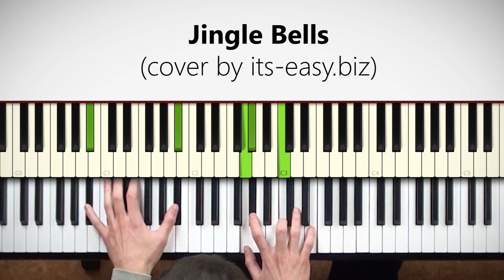✅🎹КАК ИГРАТЬ JINGLE BELLS НА ФОРТЕПИАНО (КАВЕР НА ПИАНИНО ОТ MUSICITS.FUN)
Хотите научиться играть на фортепиано так же красиво в самые короткие сроки?
Современная методика обучения игре на фортепиано и синтезаторе для взрослых поможет вам научиться играть за 6-8 месяцев в домашних условиях, без необходимости ездить на занятия по фортепиано к преподавателю